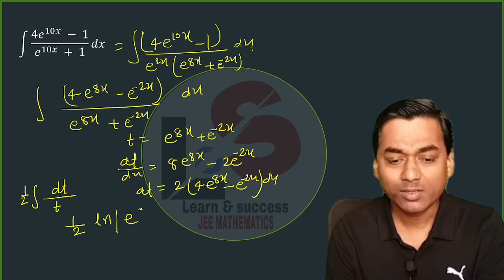1 minute Challenge 🕵️😀 How to solve integration problems easily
How to solve  integration questions easily
How to solve integration
JEE 2023🎯
XI XII✔️
BITSAT 🎯

1) Improve your concepts in Mathematics
2) Score above 90 in any BOARDS
2) Crack JEE 2023
3) Crack NDA
4) Crack KVPY